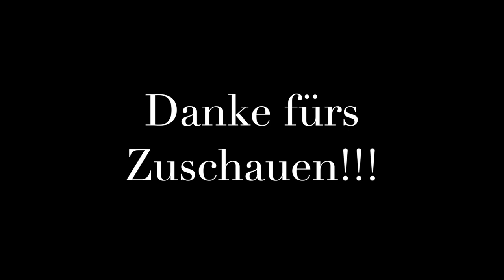Ableger Update | Was ist aus meinen Ablegern geworden?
Hey Leute,
ich zeige Euch, was aus meinen Ablegern geworden ist. Viel Spaß! :)

Folgt mir auch gerne auf Instagram:

Boden - Feuchtigkeitsmessgerät/ Gießanzeiger:

PH-Wert & Boden - Feuchtigkeitsmessgerät in Einem:

Kamera (Canon EOS 70D):

Solltet ihr etwas über diese Links kaufen (egal ob diesen Artikel oder irgendwas anderes), bekomme ich dadurch einen kleinen Anteil ab. Natürlich ohne, dass ihr dadurch mehr bezahlen müsst.